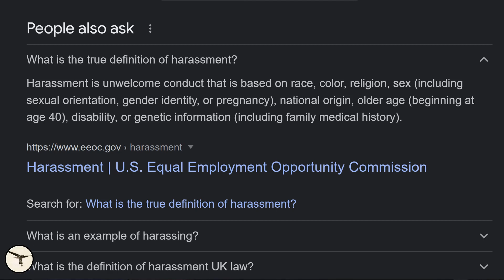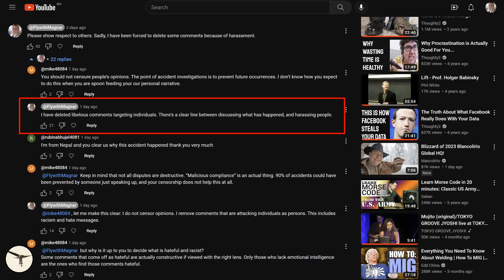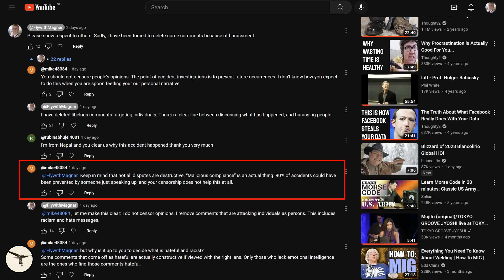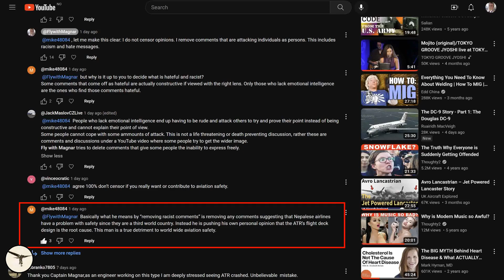Is harassment compatible with flight safety?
After publishing a video about the preliminary report for the Yeti Airlines Flight 691 accident, I received many comments. Unfortunately, two of the comments were harassment of other people. This violated the guidelines set by YouTube. Therefore, I deleted them. This prompted a reaction from a viewer who criticized me for deleting hateful comments as they could contribute to aviation safety.